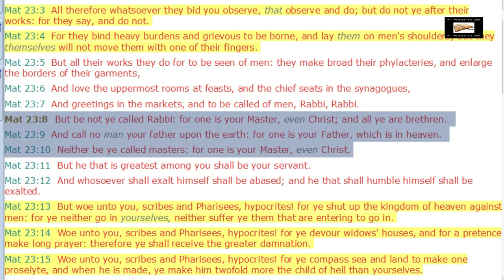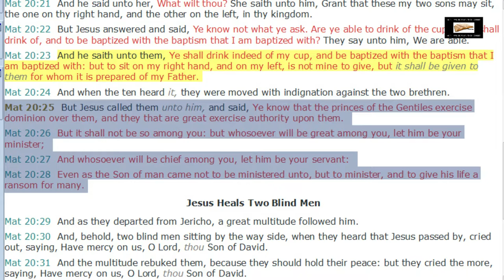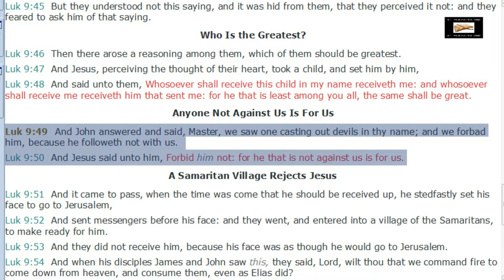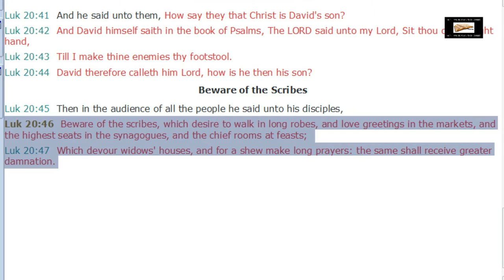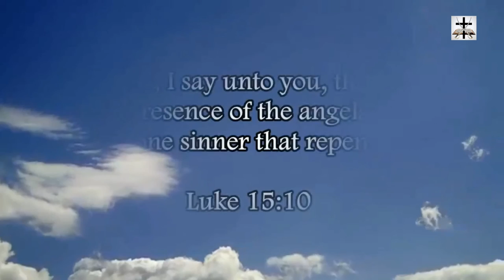Catholic Papacy Rebuked By Jesus Christ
Jesus Christ rebukes the cultic Catholic papacy.

SCRIPTURES COVERED: Matthew 23:8-10, Matthew 20:25-28, Luke 9:49-50, Luke 20:46-47.